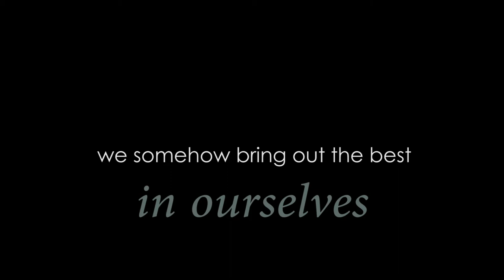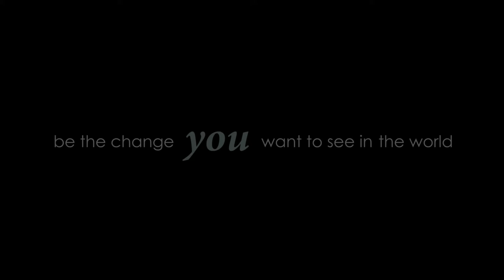Cellular Sales Positive Affirmations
Cellular Sales's call center culture is showing through brightly in this short clip.